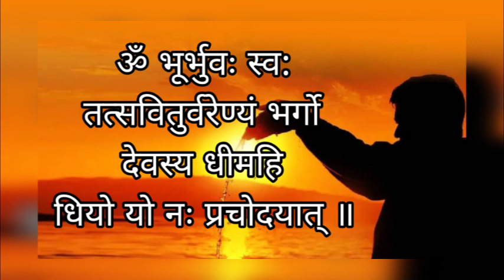गायत्री मंत्र | Gayatri Mantra | Rajesh Datar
ॐ भूर्भूवः स्वः। ॐ तत्सवितुर्वरेण्यं। भर्गो देवस्य धीमहि। धीयो यो नः प्रचोदयात् ॐ।

मूळ गायत्री मंत्राचा अर्थ : विश्वाची उत्पत्ती ज्याच्यापासून होते; त्याचे आम्ही ध्यान करतो. तोच सच्चिदानंदरूप आहे. तो अज्ञानाचा नाश करतो. किंवा सविता देवाचे अत्यंत प्रिय किंवा सर्वश्रेष्ठ असे तेज आहे, त्याचे ध्यान आम्ही करीत आहोत. तो आमच्या विचारांना प्रेरणा देवो.

Original Gayatri Mantra Meaning: From whom the universe originates; We meditate on it. He is the true form. He destroys ignorance. Or Savita is the dearest or best effulgence of God, we are meditating on it. May He inspire our thoughts.

Singer -Rajesh Datar
Special Thanks - Pancham Studio